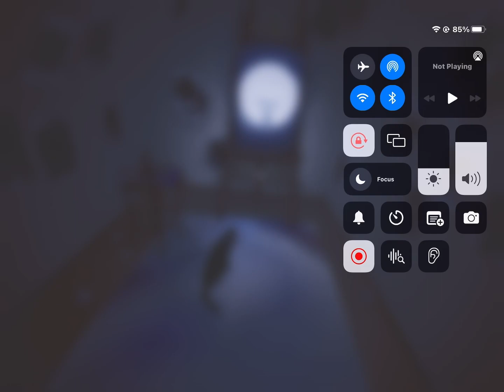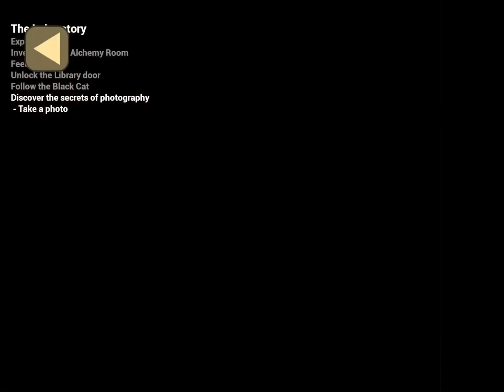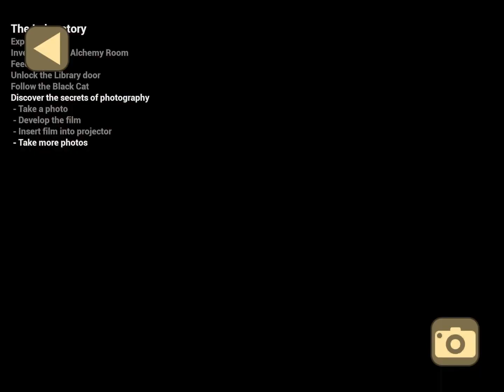help me bro the baby took all my storage (The Baby In Yellow)